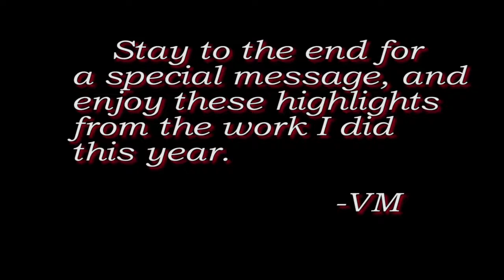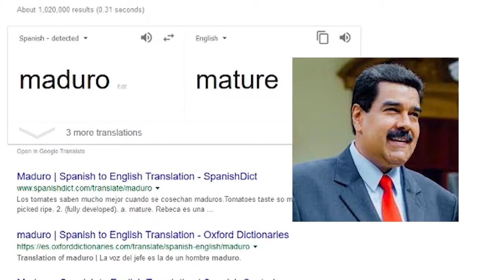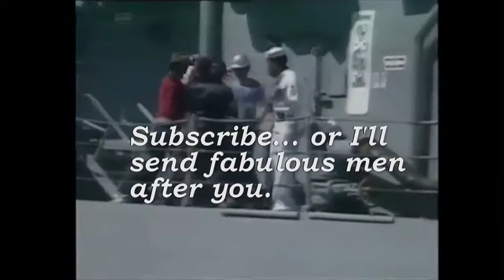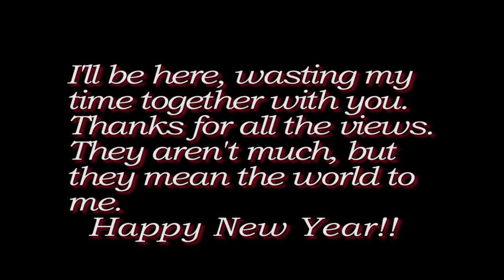THANKS FOR ALL THE VIEWS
I started posting to you tube this year, and its the best thing I've ever done. Its the first time I've felt like my life has meaning. Thank you to all the people who tune in. You have cumulatively watched my channel for over 2000 mins.